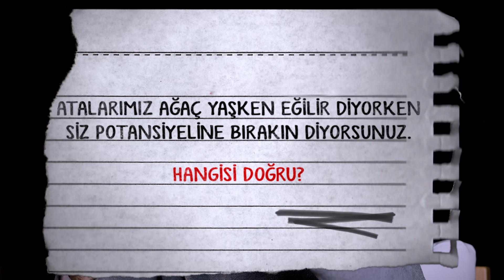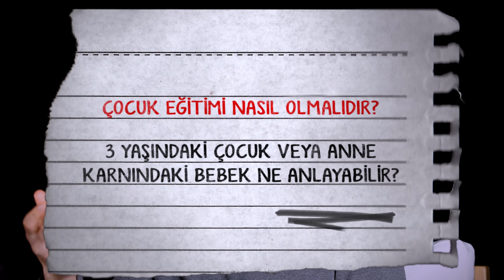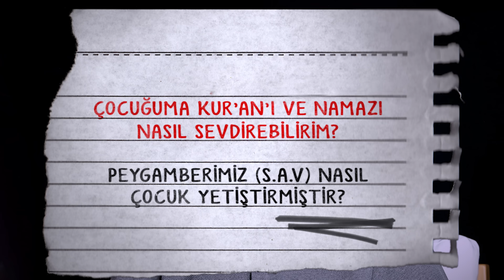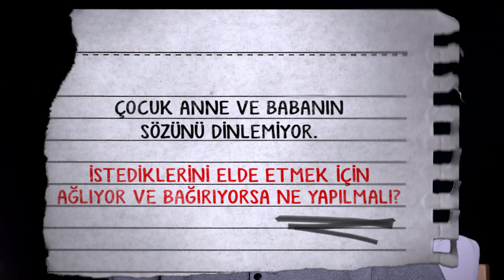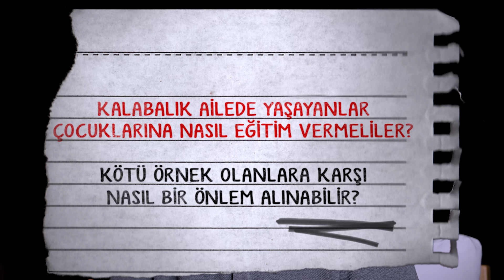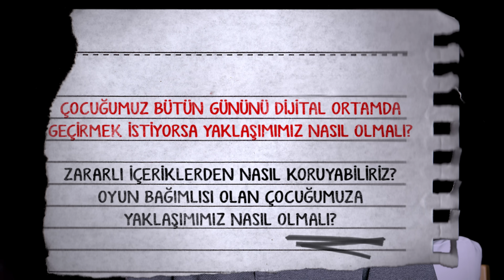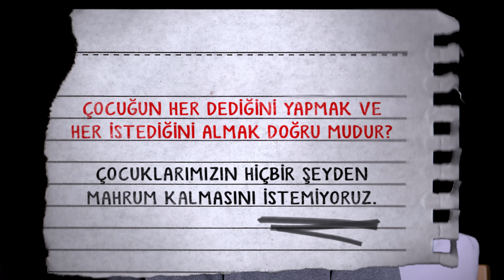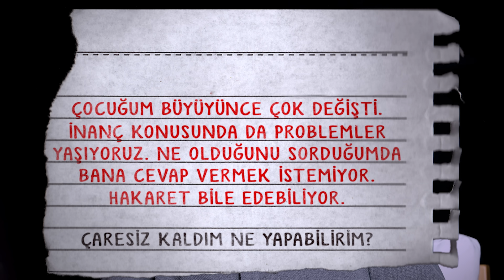"Bunlar Çocukta Travma Oluşturuyor!" Anne Babalar Aman Dikkat! Uzman Aile Danışmanı Uyardı!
Merhaba Arkadaşlar,
Bugünkü videomuzda Beni İkna Et konseptimizin bu bölümünde Aile Uzmanı Ferhat Aslan'a çocuk eğitimi hakkında en çok sorulan soruları sorduk. İyi Seyirler...

00:00 Giriş
01:06 Senin çocukların var mı ve onlara nasıl bir eğitim verdin?
03:12 "Ağaç yaşken eğilir." Bunu ne anlama geliyor?
05:20 Çoçuk eğitimi kaç yaşında başlar?
06:48 3 yaşındaki çocuk veya anne karnındaki bebek ne anlayabilir?
14:14 Sünnete uygun nasıl çocuk yetiştirebiliriz?
17:52 Çocuğumun yaptıklarına sabırlı olamıyorum. Öfkelendiğimiz anlarda kendimizi nasıl dizginleyebiliriz?
21:16 Çocuk, anne ve babanın sözünü dinlemiyor. İstediklerini elde etmek için ağlıyor ve bağırıyorsa ne yapmalı?
24:36 Kalabalık ailede yaşayanlar çocuklarına nasıl eğitim vermeliler?
27:22 Kardeşler arasında sürekli kavga ve geçimsizlik varsa nasıl bir çözüm yöntemi uygulanabilir?
27:53 Çocuğuma sorumluluk duygusunu nasıl verebilirim?
29:58 Çocuklarına karşı ilgisiz olan veya çok sert davranan babalara karşı anneler nasıl bir yöntem uygulayabilir?
31:32 Çocuk ve dijital ortam ilişkisi nasıl yönetilmeli?
32:44 Çocuğu arkadaş çevresi çok etkiliyor. Biz bu konuda nasıl adımlar atmalıyız?
34:36 Eşim sigara ve alkol kullanıyor. Bu konuda neler yapabilirim?
36:04 Çalışan anne ve babalar, çocuk yetiştirirken nelere dikkat etmeli?
39:02 Çocuğun her dediğini yapmak ve her istediğini almak doğru mudur?
42:50 Çocuğum büyüyünce çok değişti. İnanç konusunda problemler yaşıyoruz.
44:33 Ağlamayla istediklerini yaptırmak isteyen çocuklara karşı yaklaşımımız nasıl olmalı?45:46 Çocuğumuzun yalan söylediğini farkettik ne yapmalıyız?
47:14 Tesettüre karşı soğuk olan kız çocuklarımıza ne yapmalıyız?
48:41 Eşimle çocukları yetiştirilmesi konusunda çok farklı uçlardayız. Ortak paydayı nasıl bulacağız?
50:00 Çocuklarımıza cinsiyet eğitimini ne zaman ve nasıl vermeliyiz?
51:32 Son sözler ve tavsiyeler

Linkten uygulamamızı indirip giriş yapabilirsin